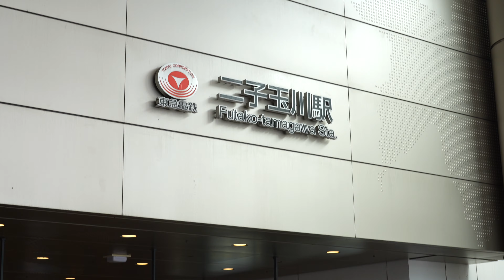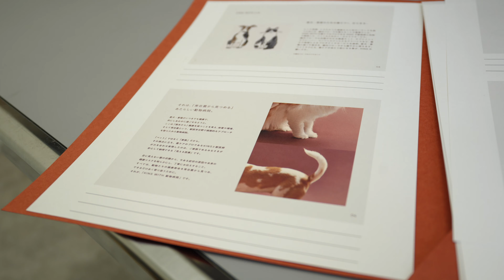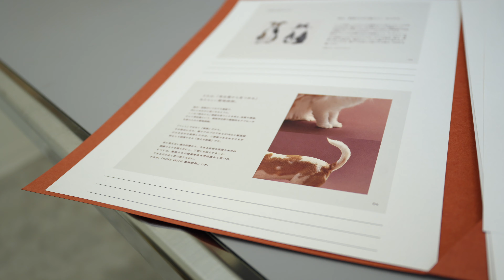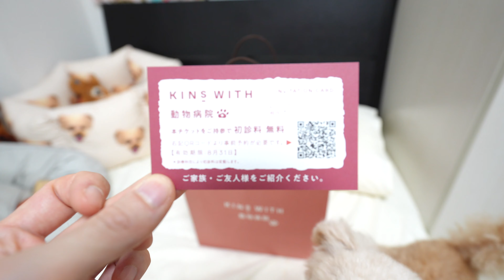乳酸菌サプリ！？KINS WITH動物病院いってみました【トイプードル】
KINS WITH動物病院

【音楽】
・DOVA-SYNDROME
・musmus
・魔王魂
・NCS
・NCS